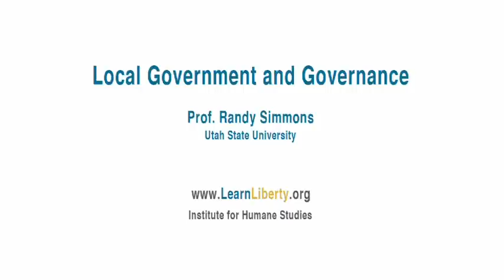Local Government and Governance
From the IHS Vault: Political science professor Randy Simmons gives a personal perspective on the topic of local government, sharing his past experiences both as a city councilman and as mayor in a small town.

Contrary to what some people may think, Simmons explains how local governments can be every bit as abusive of their power as state and federal governments. Using insights from political economy and public choice theory, he explains how people serving in local governments are incentivized to act. Even when they have the best of intentions, people in local government still face knowledge problems, and their actions often have unintended
consequences.

But if local government can bring out the worst in people, it doesn't mean that amazing things don't happen at the local level. Prof. Simmons also shares inspiring stories of people helping their neighbors and improving their community, without needing the government to act.

This lecture was filmed at the IHS summer seminar, "Liberty and Society" at Wake Forest University in 2010.